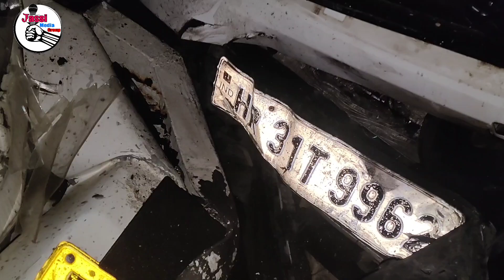मिर्चपुर मोड़ पर रात को हुआ पिकअप गाड़ी के साथ हा+द+सा बाल बाल बचे....